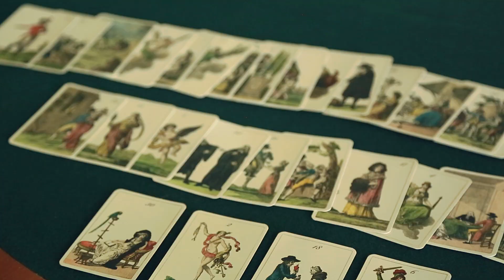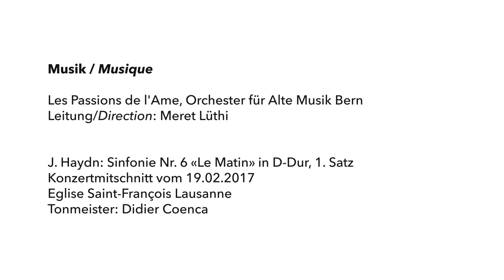Von Schloss zu Schloss, de château en château: Jegenstorf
Ob am See, im Park oder auf einem Hügel thronend; ob Burg, Landsitz, Kornkammer, Wasser- oder Lustschloss – der Kanton Bern verfügt über eine der vielfältigsten Schlosslandschaften der Schweiz. Wir stellen fünf dieser spannenden, identitätsstiftenden Bauten vor. Diesen Monat sind wir zu Besuch auf Schloss Jegenstorf.

Le canton de Berne jouit d’une diversité incomparable en Suisse en matière de châteaux : au bord d’un lac, dans un parc ou sur une colline, on trouve toutes sortes de châteaux. Nous vous présentons cinq constructions fascinantes et porteuses d’identité. A l’honneur ce mois-ci : le château de Jegenstorf.